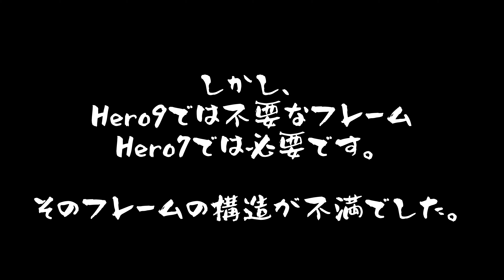顎マウントHero7のメディア、バッテリー交換が超絶簡単になるフレーム[CRF250L]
GoPro HERO 5・HERO6・HERO7用 保護フレーム+シリコンキャップ 上部開閉型

今更Hero7を使い始めて、バッテリー交換する際に硬いフレームのラッチを外し、やっとのことでバッテリーを交換したとしても、さっきまで使っていた画角と同じ位置に微調整する必要がある・・・

この面倒な作業から解放される社外品のフレームがありました。

このフレームを使えば、マウントを外さなくてもHero7のバッテリー交換が楽勝。さらにサイドのUSB-Cの端子などのカバーの脱着もそのまま行える。

もう完全に顎マウントのためのフレームといっても過言ではないレベルでした。

Hero9は大きくなりすぎていて、あえてHero7を選んだわけです。その選んだHero7の不満点はほぼ解消されることになりました。